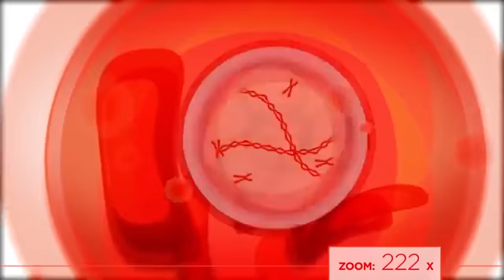Dr Vincent Giampapa AM PM by JEUNESSE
AM&PM是一款非常特殊的營養補給品，由全球知名抗老化專家賈恩伯博士，經­過多年臨床實驗所開發的產品，透過修護細胞染色體端粒，也是唯一從諾貝爾獎端粒修護技­術結合臨床實驗結果的細胞修護產品!

根據人類的生理需要精心設計，提供白天、晚上不同的維生素和營養物質，只有最好的成分­的混合協同，才能幫助你保持健康的生物節律，支持關鍵的生物過程，可讓身體本身擁有自­愈能力並使細胞達到最理想的健康狀態，有效延緩老化現象。

AM™提供白天所需之活力，幫助調節激素水平，提振精神。
PM™幫助準備一個放鬆的夜晚，提高睡眠品質，讓人體可以專注進行細胞的保養和修護。­以均衡方式對抗老化現象，以減少對細胞的傷害及延長端粒縮短時間，從裡到外提升健康的­生命品質。

咨询可微信联络: toronto_johnliu